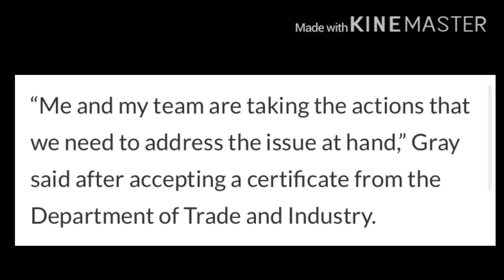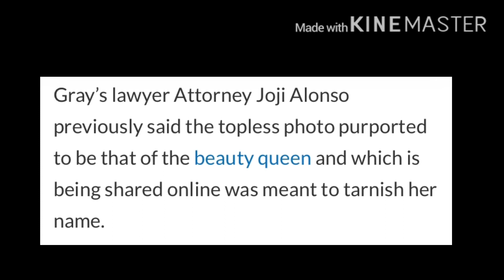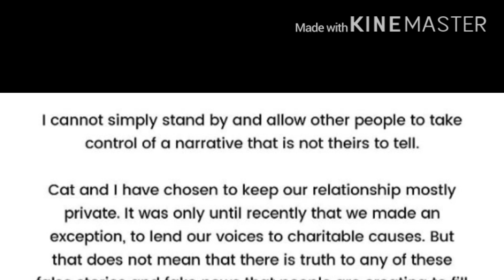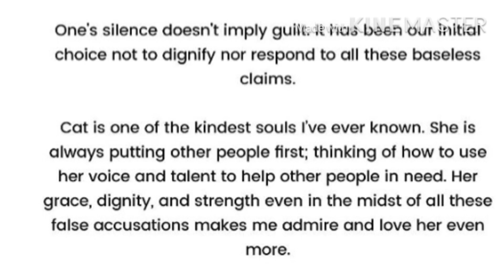Ms Universe 2018 Catriona Gray to take legal Actions against uploader ng mga fake photos nito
May mga taong gustong mag upload ng mga photos na di kanais nais sa social media kaya ngayon pa lang gustong manghungi ng tulong sa NBI ang dalaga kasama ng lawyer nito Habang si Sam Milbh naman ay di papayag na sirain ng mga taong ito ang grace ng dalaga kaya nag release ito ng mensahe sa mga ito.